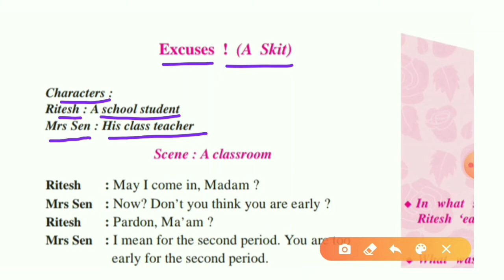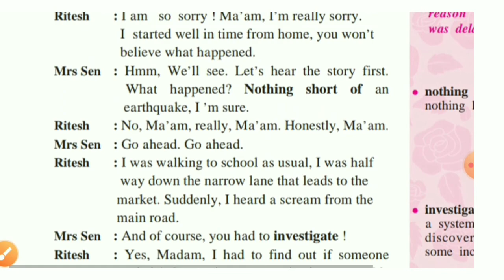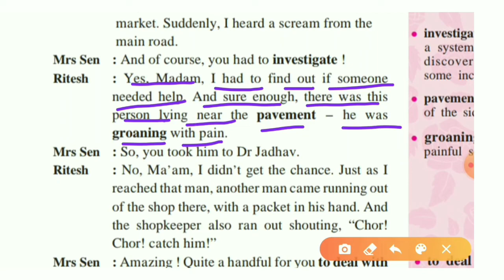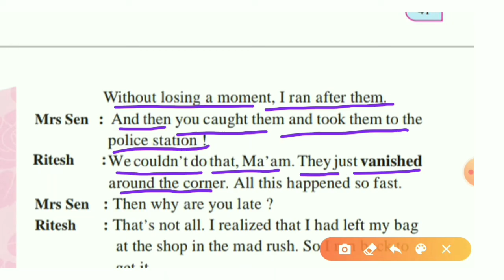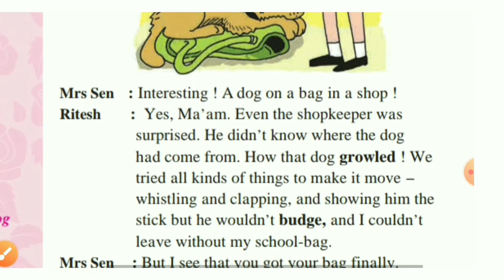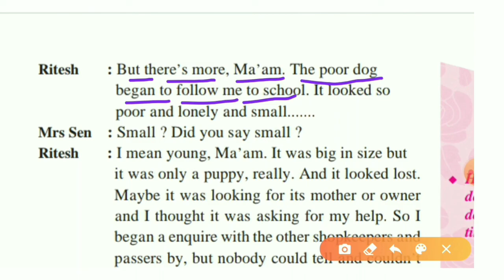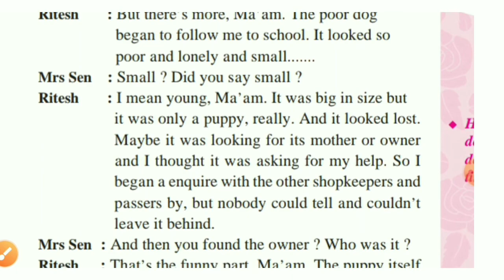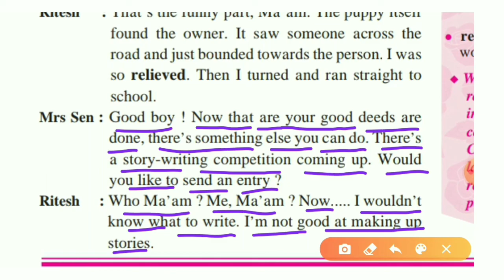2.4 excuses (a skit) l excuses (a skit) 8th l 8th class english excuses (a skit)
Learn - 2.4  excuses (a skit)  , 8th class excuses (a skit) in marathi ,  excuses (a skit ).